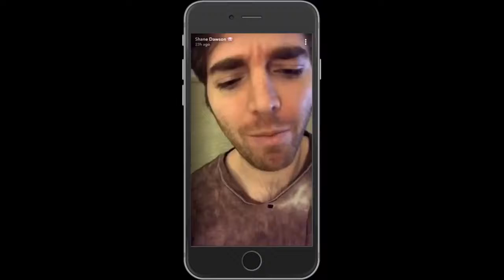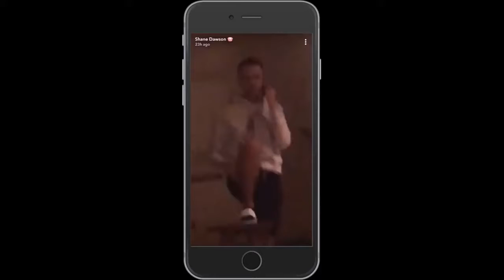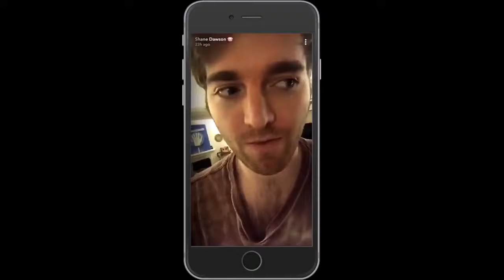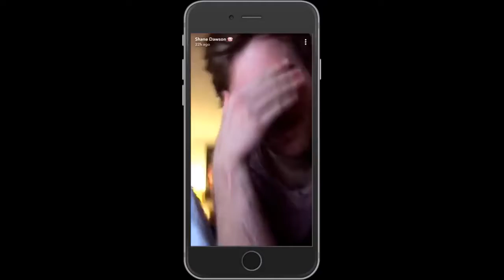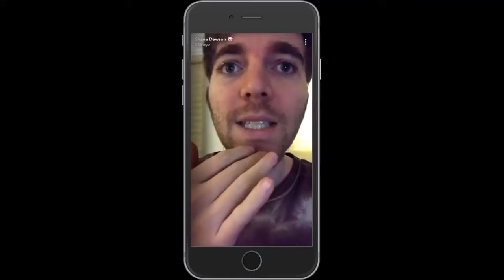SHANE DAWSON'S PIZZA SAGA: A Snapchat Moment w/ The Blargh (1/20/18)